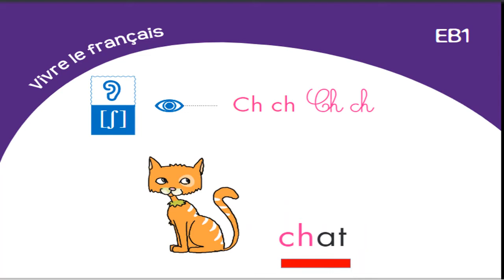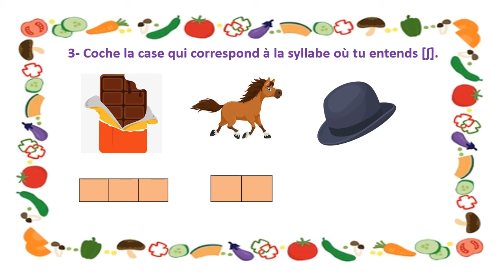Reconnaitre le phonème [ʃ].Repérer les graphème correspondant.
Reconnaitre le phonème [ʃ].Repérer le graphèmes correspondant.